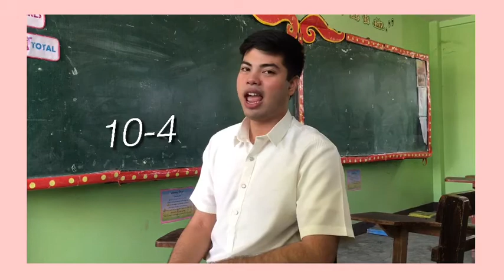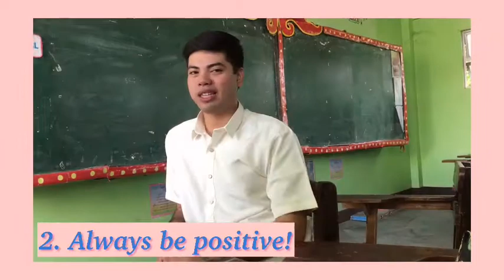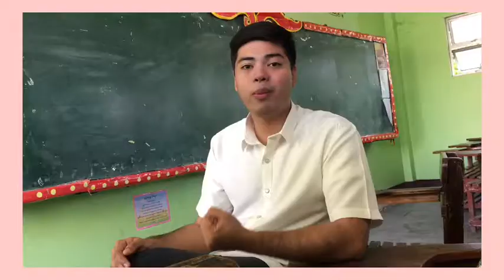My First Batch in THS 18-19💯